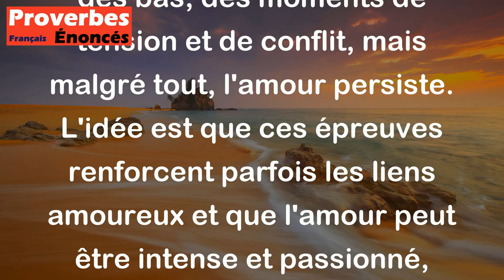Proverbe Français - L'amour vit dans les orages et les tempêtes, chez lui tout est convulsif.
Ce proverbe français signifie que l'amour peut survivre aux moments difficiles et tumultueux. Il suggère que dans une relation amoureuse, il peut y avoir des hauts et des bas, des moments de tension et de conflit, mais malgré tout, l'amour persiste. L'idée est que ces épreuves renforcent parfois les liens amoureux et que l'amour peut être intense et passionné, même dans les moments les plus agités.